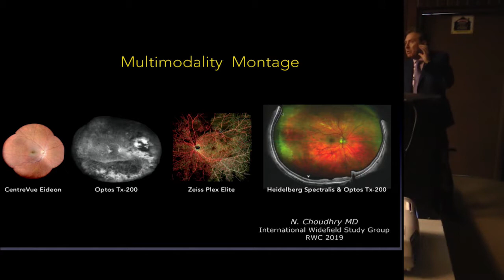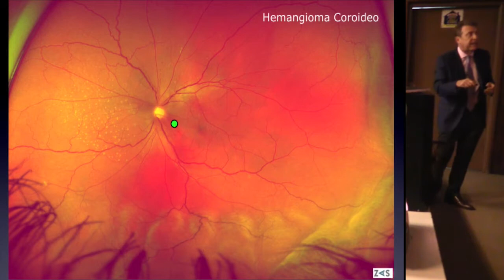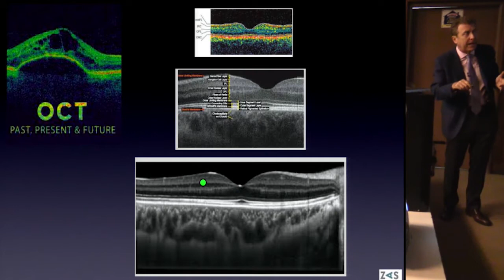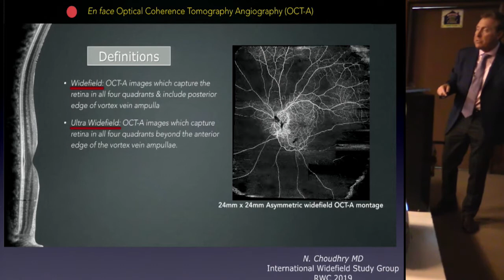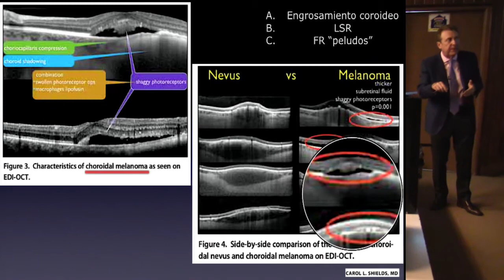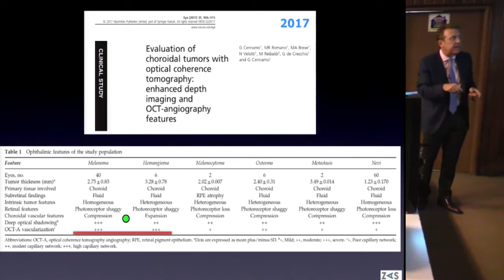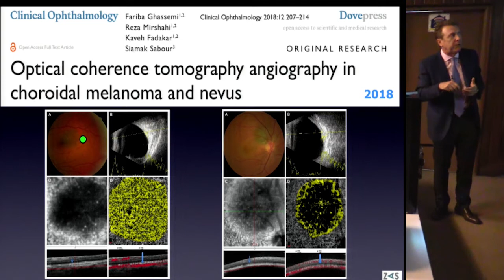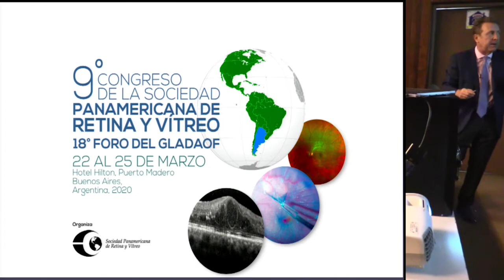OCT e Imágenes Panorámicas en Tumores Coroideos ::: Prof. Dr. Marcelo Zas